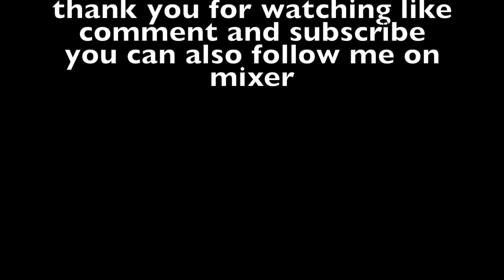call of duty modern warfare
want to help improve the stream, feel free to show your support